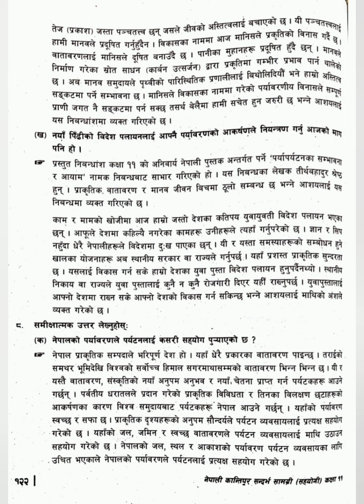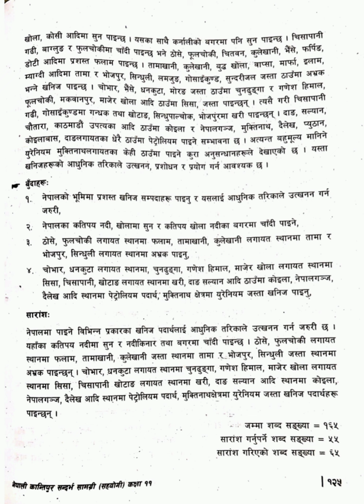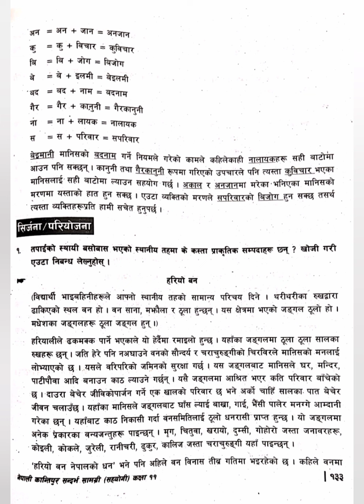Class 11 Nepali chapter 7 exercise ( पर्यापर्यटनक सम्भावना र आयाम )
THERE IS A CLASS 11 NEPALI CHAPTER 7 FULL NOTES in this video